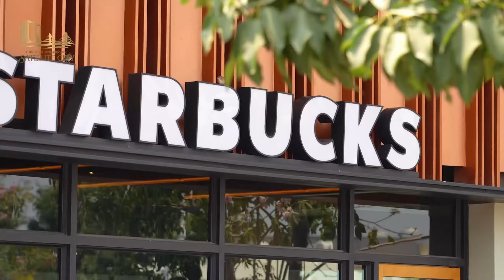ទស្សនាទិដ្ឋភាពជាក់ស្តែងនៃគម្រោងទីក្រុងរណបជ្រោយចង្វារ វគ្គទី១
ទស្សនាទិដ្ឋភាពជាក់ស្តែងនៃគម្រោងទីក្រុងរណបជ្រោយចង្វារ ដែលជាទីក្រុងរណបដែលកំពុងរីកចម្រើនរបស់រាជធានីភ្នំពេញ!

តំបន់ដែលកំពុងអភិវឌ្ឍន៍មួយនេះបានប្រែក្លាយយ៉ាងឆាប់រហ័សក្នុងរយៈពេលប៉ុន្មានឆ្នាំចុងក្រោយនេះ !  ទាំងនេះគឺជាទិដ្ឋភាពជាក់ស្តែងនៃគម្រោងទីក្រុងរណបជ្រោយចង្វារ រួមជាមួយទេសភាពដ៏ស្រស់ស្អាតតាមបណ្តោយដងទន្លេសាប ជាមួយបរិយាកាសដ៏ឱ្យគួរចង់រស់នៅ។

លោកអ្នកអាចមកទស្សនាបាននៅគម្រោងរបស់យើងដោយផ្ទាល់បាន !